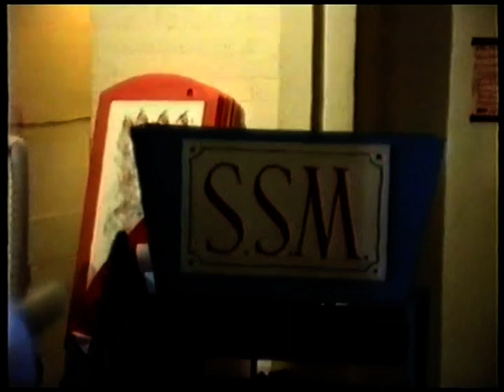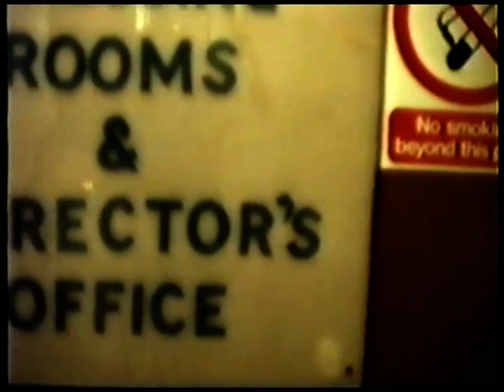The Athenaeum Variety Group - Behind the Scenes of The Princess and the Pea (1992)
This fly on the wall documentary was originally produced purely for the enjoyment of the cast and crew, during the final two performances of their 1992 pantomime, The Princess and the Pea. There's a lot of wobbly footage and nonsense going on, but for anyone who came to enjoy The Athenaeum Variety Group pantomimes each year, it may provide some interest and enjoyment! The dressing rooms and old foyer feature, along with footage of the auditorium with its old yellow seats - just before they were replaced with much more comfortable ones! What hopefully comes across is what a a happy bunch the group were, with members of all ages working and having fun with a common purpose: to put on the best pantomime they could each year. Their audiences came from all generations, many of whom returned year after year, and their loyal support was always very much appreciated.  The Athenaeum Variety Group disbanded in 1996 after producing the town's annual pantomime for more than 25 years.